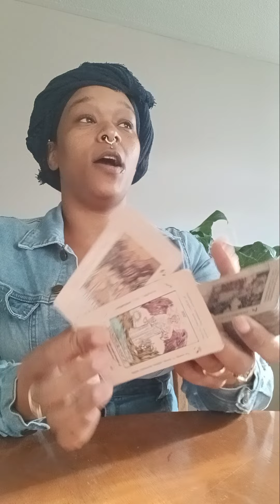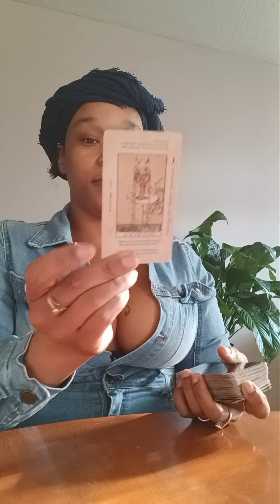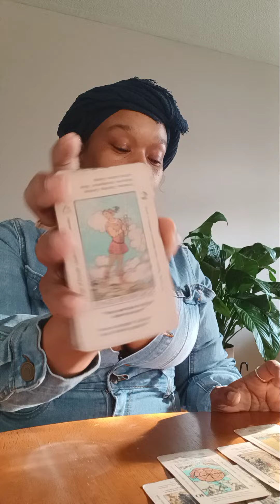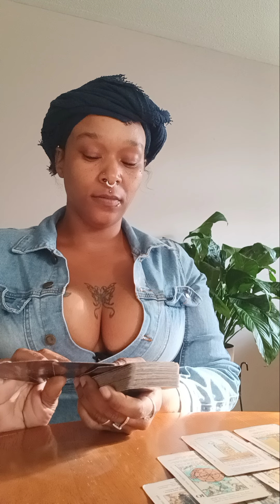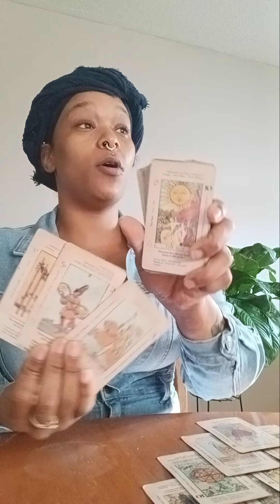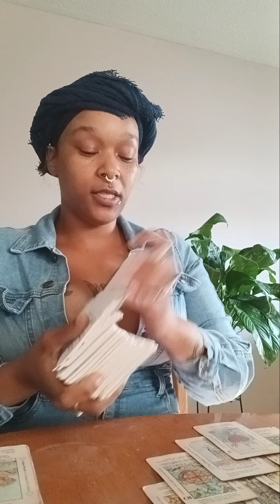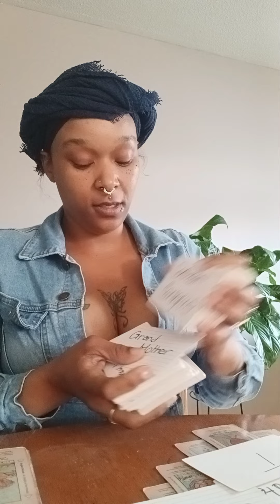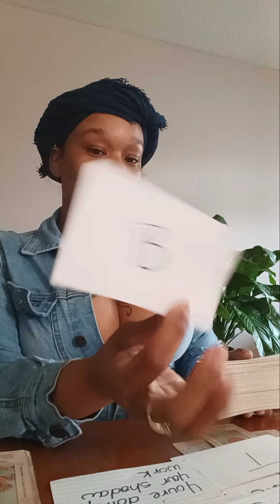Gemini ♊️ continue to heal and keep that heart Chakra open. A healthy love is on the horizon